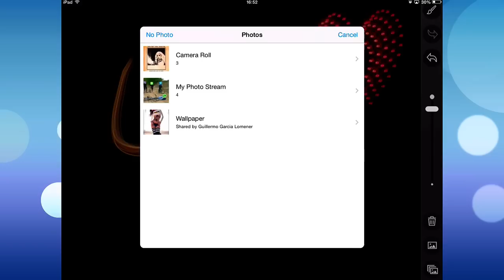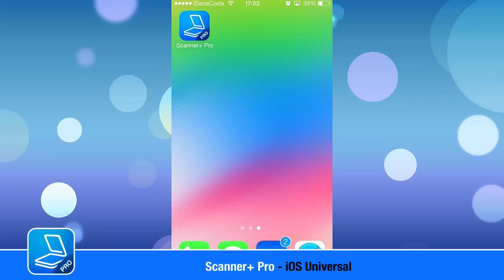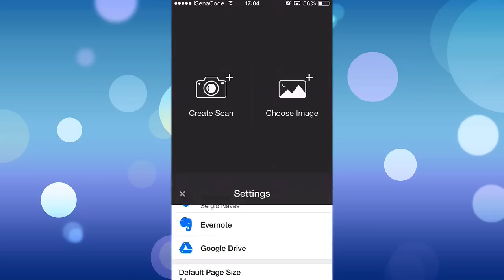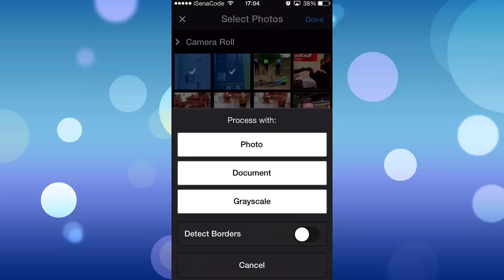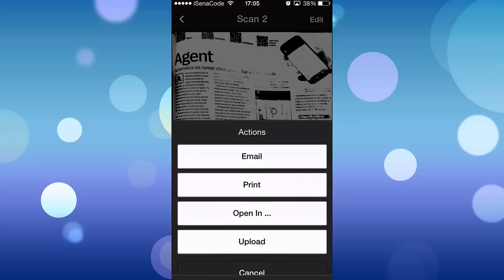AppsMania: Final Kick, Lume, Scanner+ Pro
En nuestra serie de las mejores aplicaciones y juegos para dispositivos móviles de hoy, os traemos un juego de futbol para quitarnos las ganas del inminente mundial de Brasil 2014. Seguimos con una app de fotografía para añadir increibles trazados luminosos en nuestras fotos. Y finalizamos con una app de productividad para escanear documentos. Os dejo con el índice de reproducción:

0:35 - Final Kick (iOS & Android)
2:14 - Lume (iOS)
3:31 - Scanner+ Pro (iOS)

NUESTROS PROYECTOS